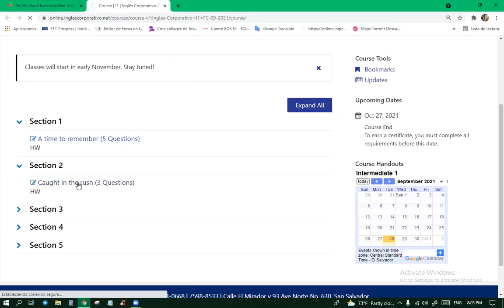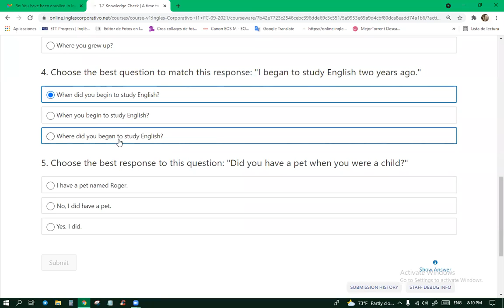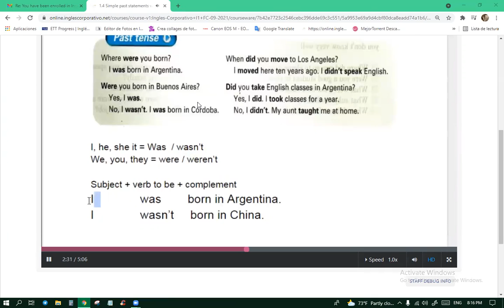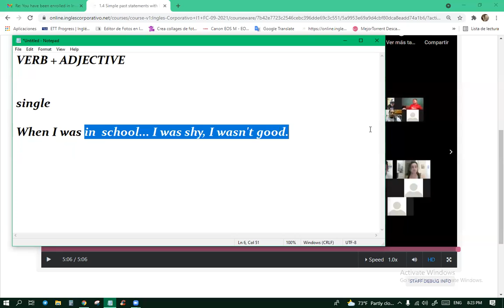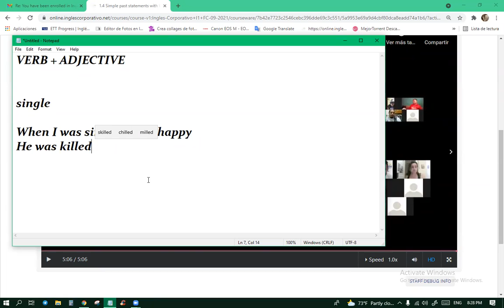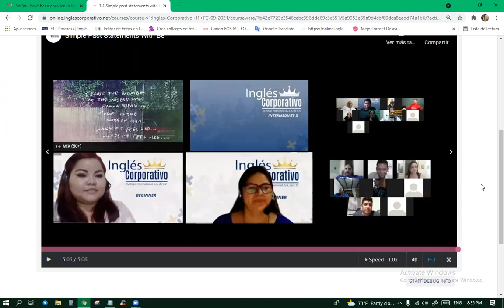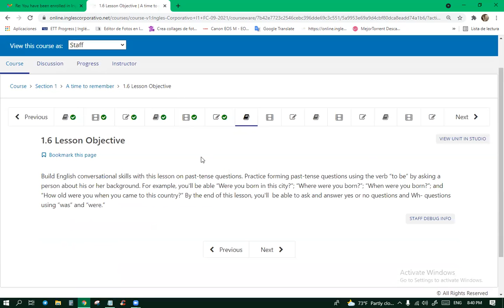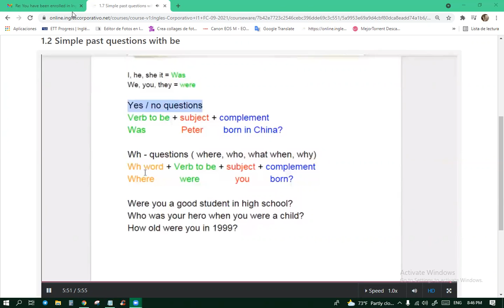8-9 pm day 2 Simple past/-Was/Were